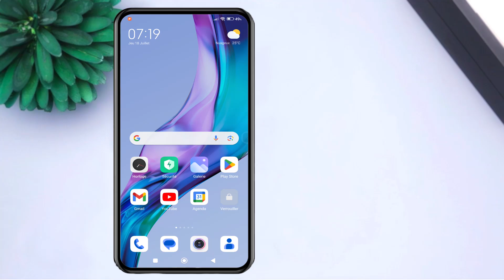Comment trouver l'adresse MAC sur redmi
Comment vérifier l'adresse MAC du WI FI sur redmi - Comment trouver l'adresse MAC sur redmi